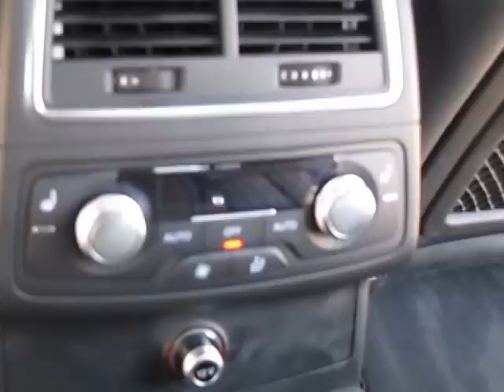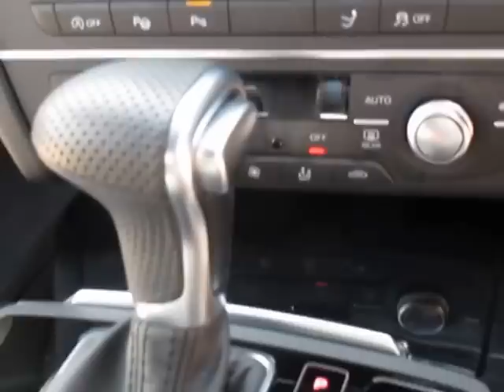Audi A7 3.0 BITDI Quattro Special Ed 313 Black Edition for sale at Targa Florio Cars in Sussex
Audi A7 3.0 BITDI Quattro S Line Special Edition 313 Black Edition finished in Daytona Grey Metallic registered March 2014